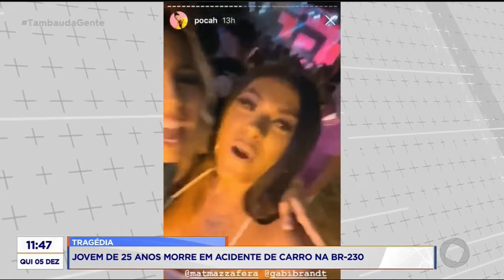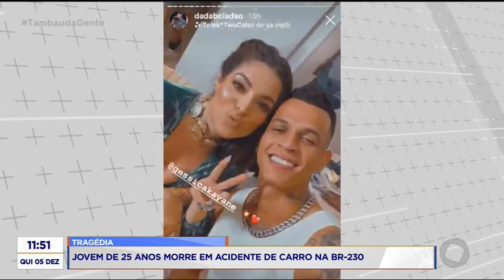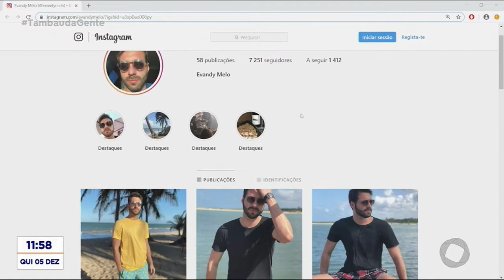Tambaú da Gente - Jovem de 25 anos morre em acidente de carro na BR-230